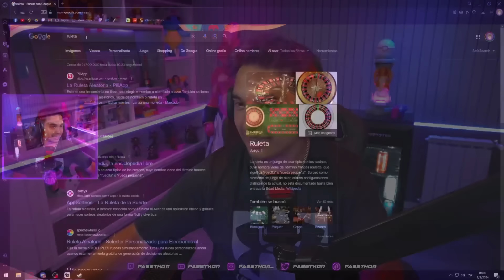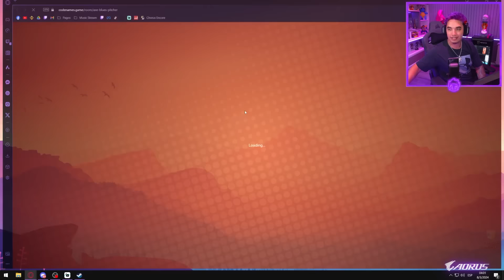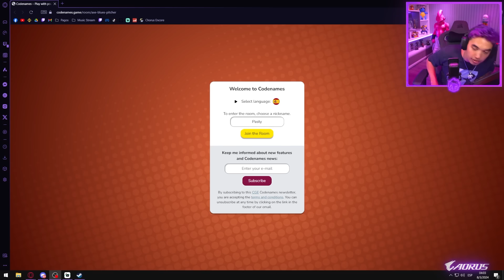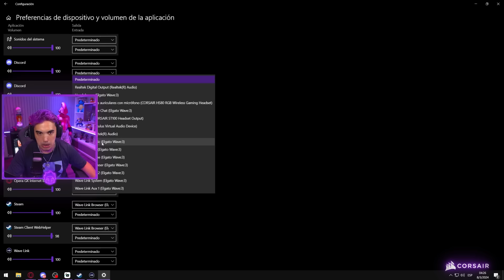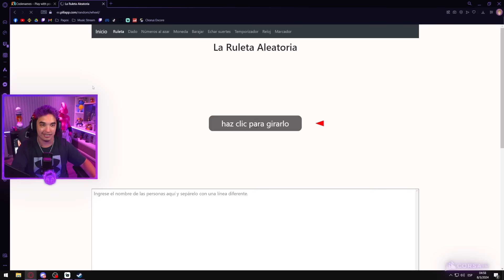LO QUE TENGO QUE ESCUCHAR... 🎯 Codenames, Sin cortes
Las cosas que tengo que escuchar en Codenames no tienen sentido!